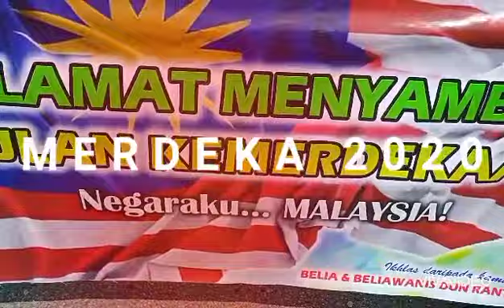SANTAI MERDEKA 2020 AMEERAH DUN RANTAU ABANG